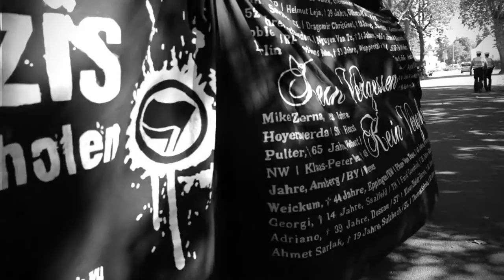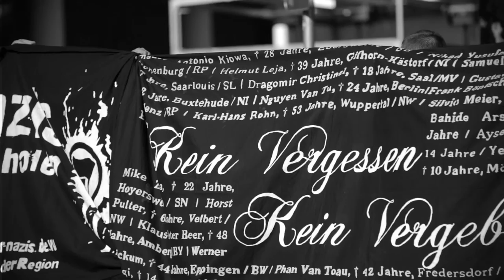Samuel Yeboah - Demonstration 24.09.16 Saarlouis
Am Samstag, dem 24. September 2016, gingen über 250 Menschen bei der abschließenden Demonstration der Kampagne „Hass hat Konsequenzen“ in Saarlouis auf die Straße. Im Rahmen der Veranstaltung erinnerte die Antifa Saar / Projekt AK gemeinsam mit einem breiten Bündnis an den rassistischen Brandanschlag auf das Wohnhaus Samuel Yeboahs vor 25 Jahren. Dabei vertraten zahlreiche Organisationen mit Redebeiträgen und Transparenten die Forderung nach einem würdigen Gedenken an die Opfer rechter Gewalt. Am Tatort legten sie im Rahmen eines stillen Gedenkens weiße Rosen nieder.